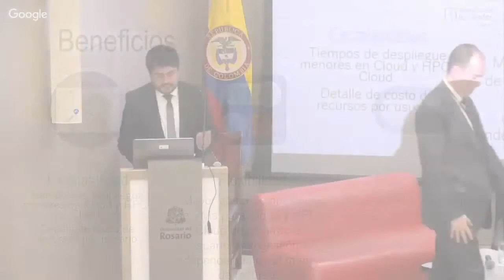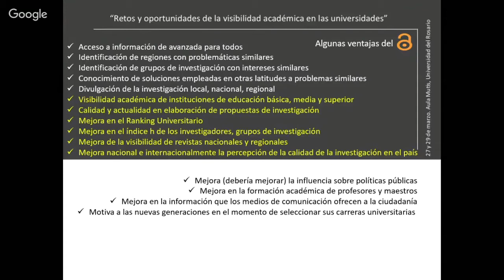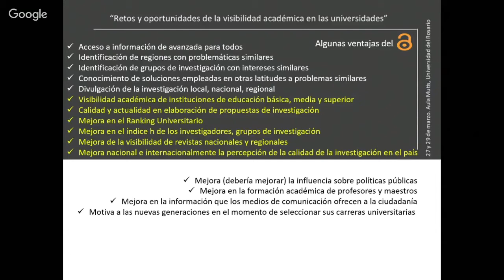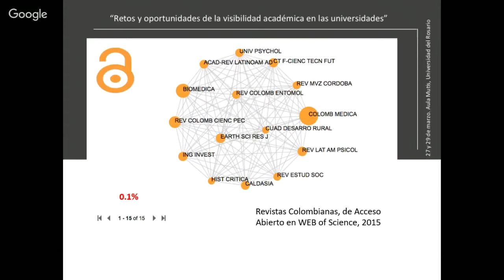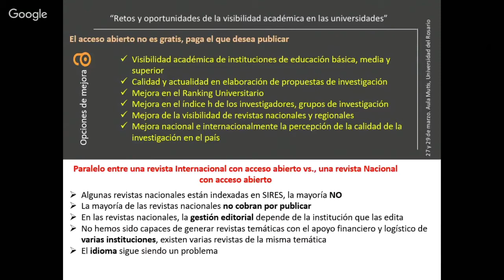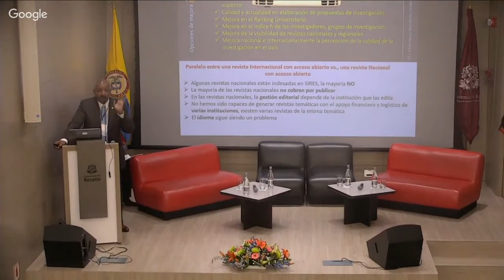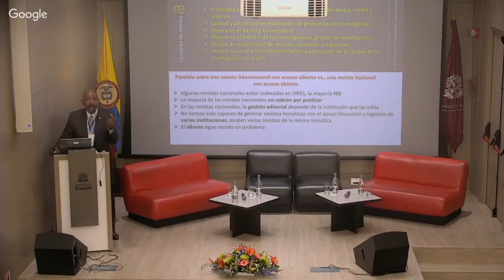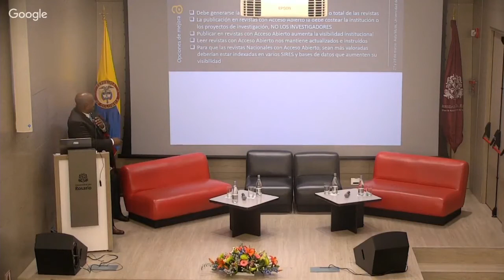Importancia de impulsar el acceso abierto en las universidades Parte 3/3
Titulo de la Presentación: El acceso abierto a la literatura científica : una necesidad para el desarrollo de la comunidad
Nombre del evento: Retos y oportunidades de la visibilidad académica en las Universidades
Autor: Poutou-Piñales, Raúl Alberto
Universidad del Rosario -CRAI
27 de Marzo